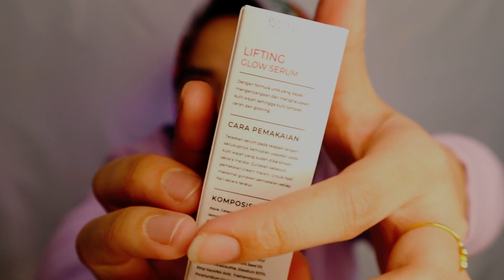MS GLOW Serum Lifting Glow | Rahasia Wajah Mulus Seperti Bokong Bayi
MS GLOW Serum Lifting Glow memiliki manfaat untuk mengecilkan pori-pori di wajah, mengangkat kotoran dan sel kulit mati, mencerahkan area bawah mata seperti kantung mata, menghilangkan mata panda dan sejenisnya, sehingga kulit Anda akan tampak lebih cerah natural dan glowing sepanjang hari.

Karena kelebihan tersebut di video kali ini review dan tata cara pemakaian MS GLOW Serum Lifting Glow yang benar , tonton video nya sampai habis ya?